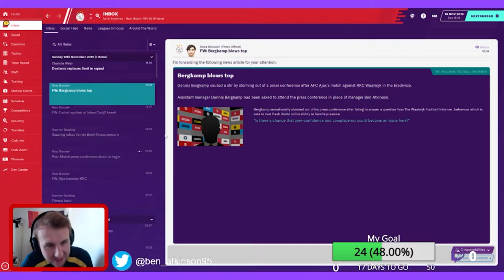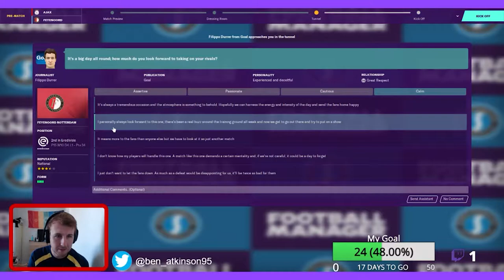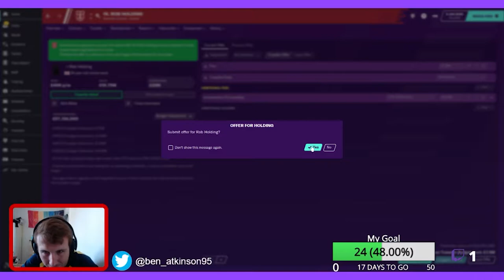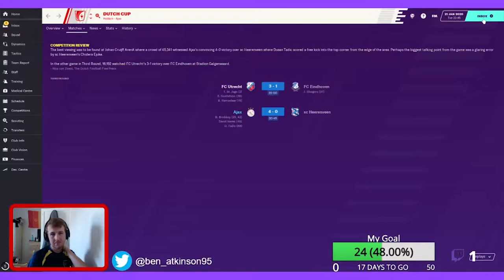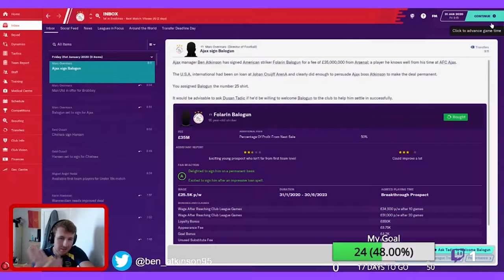REDEMPTION | BERGKAMP CHALLENGE Ep3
This is the BERGKAMP CHALLENGE! I've got to take Ajax to Champions League glory within four seasons. Watch live on Sundays at 11am and Wednesday at 4pm

Rules:
1) Must hire Bergkamp
2) Sign Dutch, Arsenal or Inter players only
3) Top score in champions league when win it
4) Play a 17 year old in every champions league game

Forfeit:
Wear a spurs shirt on stream

Challenge by @FMTeamGuide